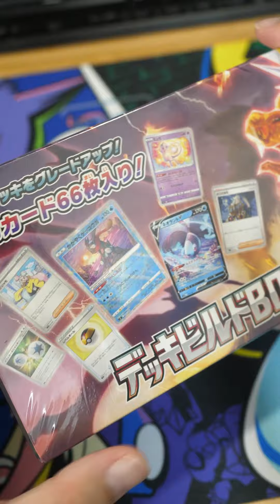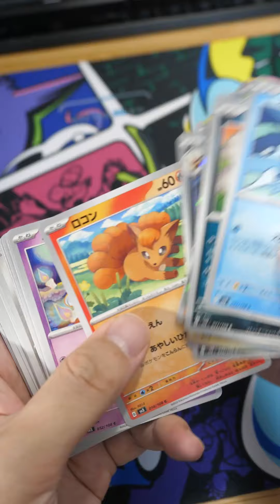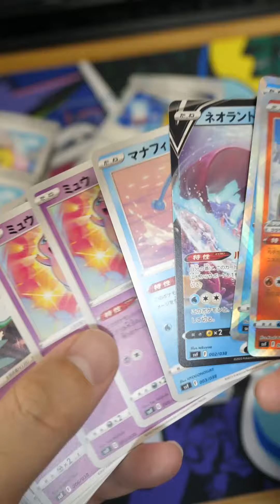お得過ぎるデッキビルドBOXでリザードンexSARを狙う！ ポケモンカードゲーム スカーレット＆バイオレット デッキビルドBOX 黒炎の支配者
ポケモンカードゲーム スカーレット&バイオレット  「黒炎の支配者」
本動画はLINE VOOMにて公開済みの過去動画です。
ショウカイジャーの動画をご覧いただきありがとうございます。
ショウカイジャーが興味のある玩具（現在は子供と一緒にはまっているポケモンカードが中心になります）やカプセルトイやイベント、車などを中心に動画で紹介しているチャンネルです。